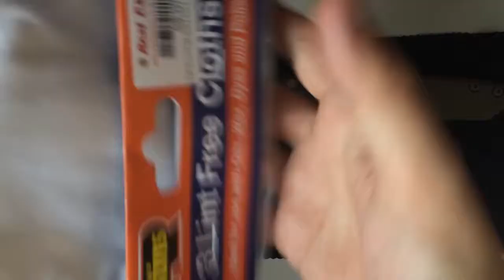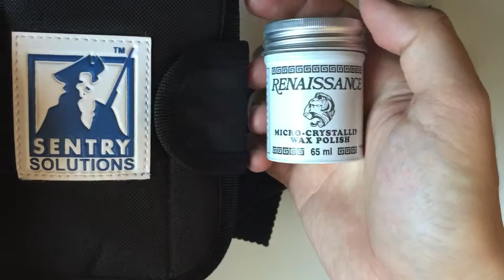threonine折刀开箱系列11: Jake hoback kwaiback, shirogorov